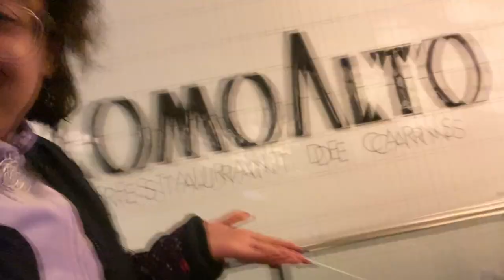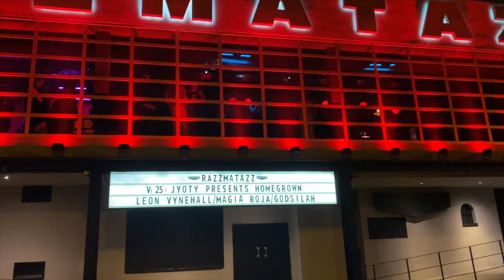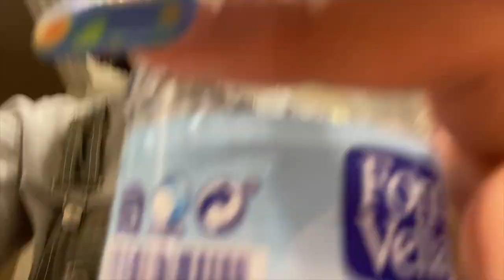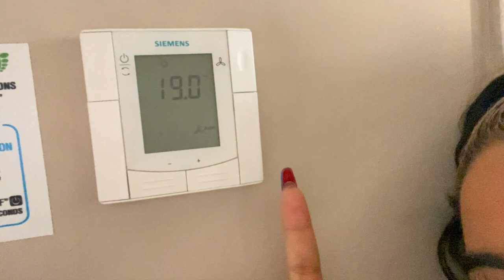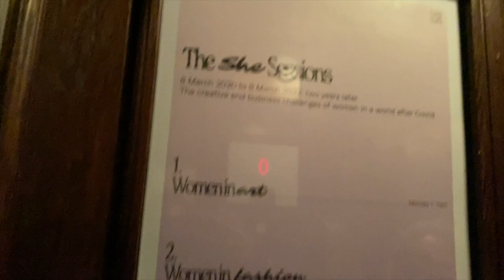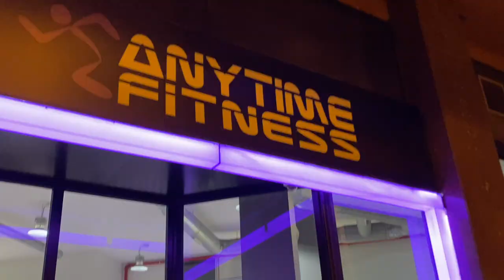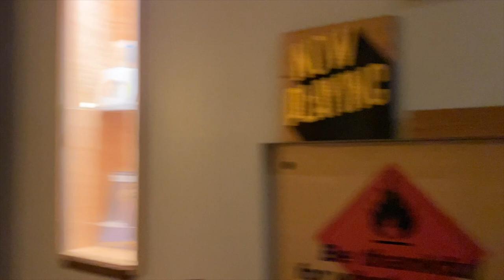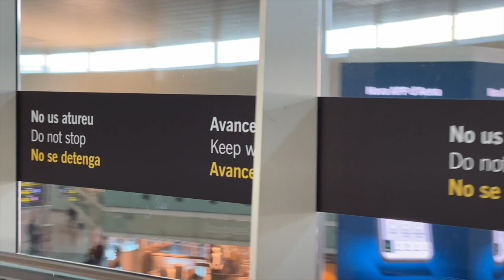SOLD OUT Iconic Venue, Pingers, NIGHTMARE Hotel + Meet The Icons of.. BARCELONA! (Travel Vlog #15)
oK I PROMISE... that after part 3 of Dubai there will be NO MORE 1 hour long vlogs... loooool!

But WELCOME to Barcelona! Join me on my 10th visit to this gorgeous city as I take you with me to a SOLD OUT Homegrown in one of Europe's most iconic electronic music venues.
Introduce you to A LOT of friends, embarrass myself here or there (sorry yes, some minor droogs references) and show you a few fits and a few places to go for food/drink.

I have an absolute nightmare with my hotel room but manage to turn that around alsoo.. sit back.. relax.. and enjoy!

Catch all the remixes used below and follow everyone mentioned in the vlog!

Editing software: Final Cut Pro

- MXTT HXLL - Too Many Men Ft. MAX9000